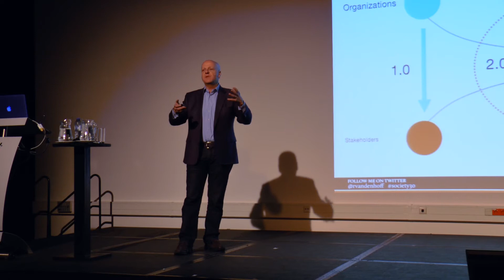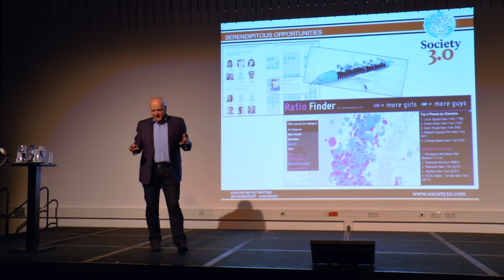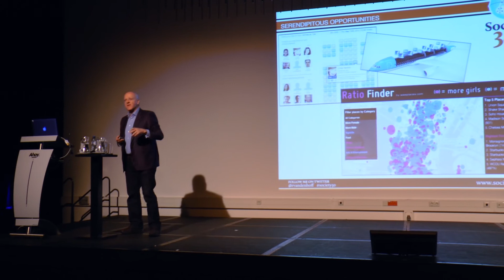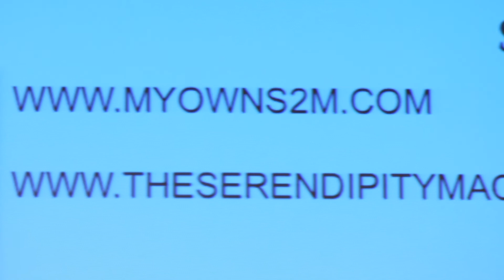EuroCollege Hogeschool: Career Conference Day 2014 - Interview met Ronald van den Hoff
EuroCollege Hogeschool: CCD 2014 -- Ronald van den Hoff
EuroCollege Hogeschool
Versneld en begeleid MBO & HBO
Event Management / Hotelschool / Business School
EuroCollege is gevestigd in Rotterdam & Amsterdam